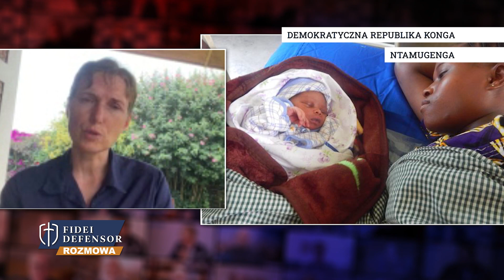"Nie wiemy co będzie jutro" - DRAMAT W KONGO - s. Agnieszka Gugała CSA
Konflikty etniczne w Demokratycznej Republice Konga od niemal 30 lat zabijają i pogrążają w nędzy ludność tego drugiego pod względem wielkości afrykańskiego kraju. Mimo iż wojna domowa zakończyła się na początku millenium, do dziś trwają walki samozwańczych rebelii z wojskami rządowymi. Niestabilność regionu, niedobory żywności i epidemie tłumią rozwój państwa mimo licznych bogactw naturalnych. Pod ciągłym ostrzałem są polskie siostry ze zgromadzenia Sióstr od Aniołów, które prowadzą m.in. szpital i akcję dożywiania ludności w małej miejscowości Ntamugenga w Kiwu Północnym. W Fidei Defensor łączymy się z jednym z najbardziej zapalnych regionów świata. Naszym gościem jest siostra Agnieszka Gugała CSA.

Polecamy też wsparcie tej niełatwej posługi Sióstr od Aniołów.
Więcej informacji na stronach:
misje.siostryodaniolow.pl,
dobrafabryka.pl,
maitri.pl